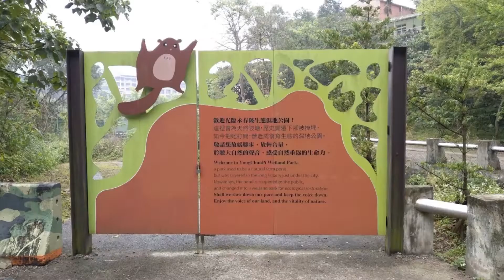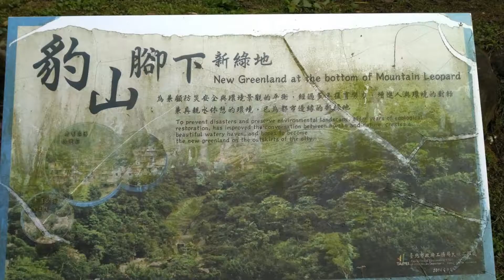串連四獸山步道的永春陂濕地公園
於永春高中旁的永春陂濕地公園
地址台北市信義區松山路657號
毗鄰為虎豹獅象四獸山所環繞著
為軍方閒置營區經四年整建完成
打造生態功能之多樣性水域林澤
並串連四獸山成為生態圈的部分

永春陂濕地公園有完善廁所設施
但步道部分須找山上的宮廟借用
公車永春高中站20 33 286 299
園區內有小型停車場但位置不多
更多內容觀賞影片連結位置